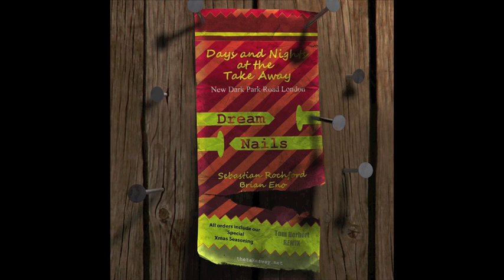Sebastian Rochford & Brian Eno - Dream Nails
December's single in Seb Rochford's singles club, Days And Nights At The Takeaway, featuring Brian Eno & Underworld's Karl Hyde